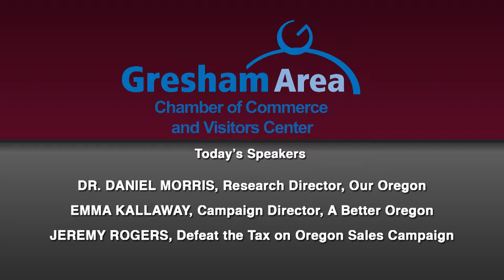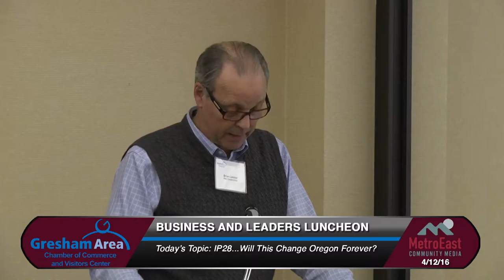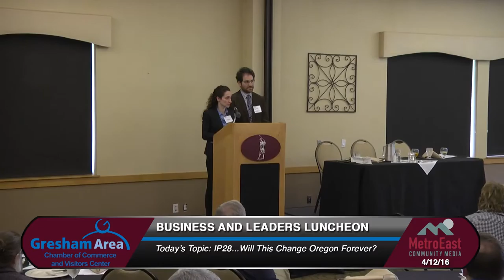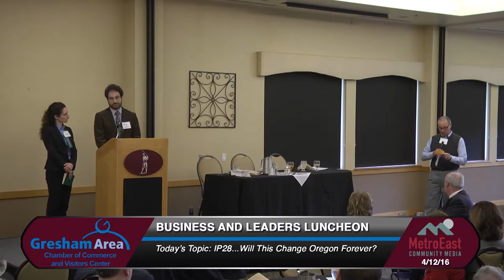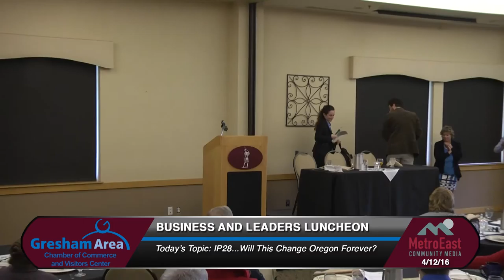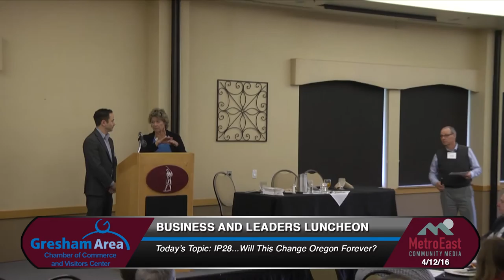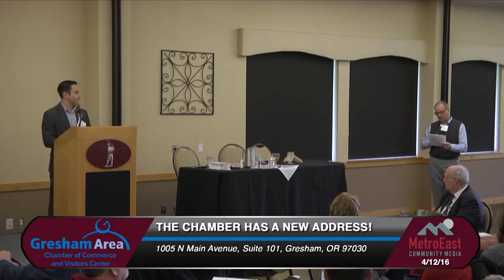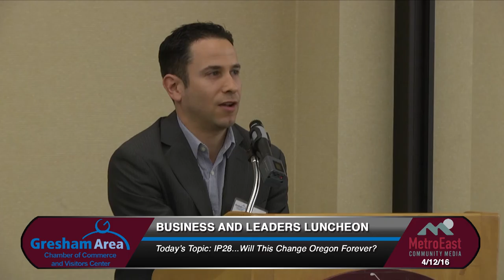IP28 Will This Change Oregon Forever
In this months forum, we hear from the two parties on either side of the IP28 proposal set to go before the voters in the November election. Proponents of the measure include: Dr. Daniel Morris, Research Director for Our Oregon and Emma Kallaway, Campaign Director for A Better Oregon. The opponent to the measure is Jeremy Rogers, from the Defeat the Tax on Oregon Sales Campaign. See where both sides stand on the issue, and get the information you need to make an informed vote come this November.